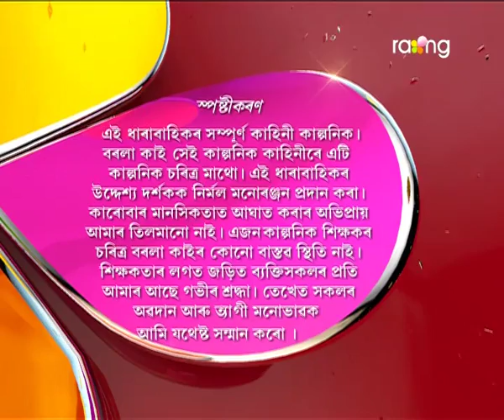Borola Kai | 04th March | Full Episode | No 582